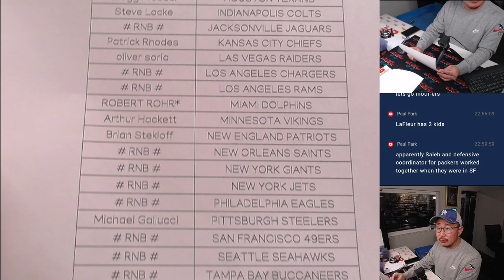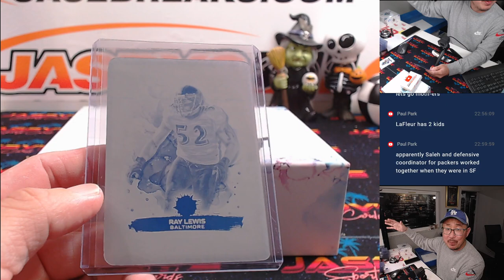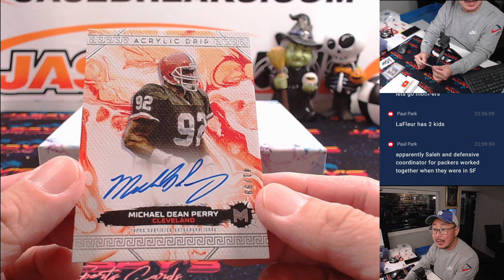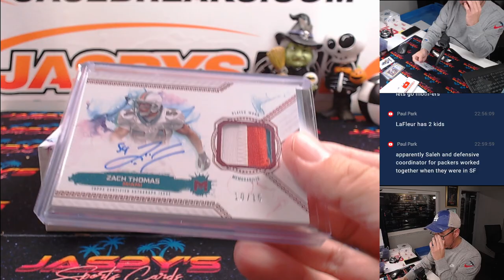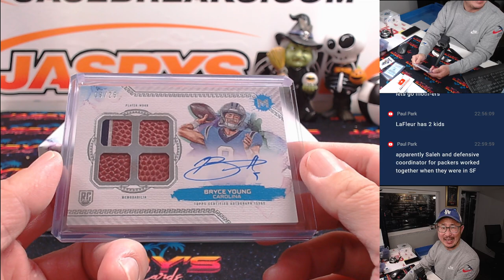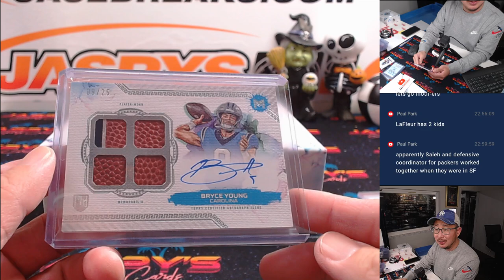W, 10/23/24 - 2023 Topps Motif Football 1-Box Break #2 *PYT*